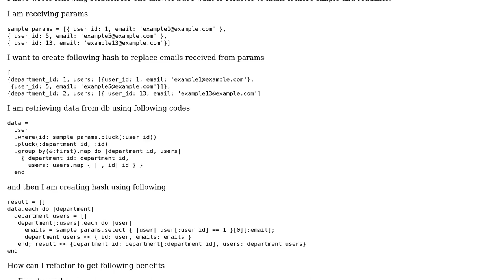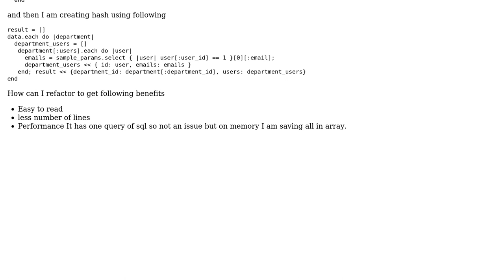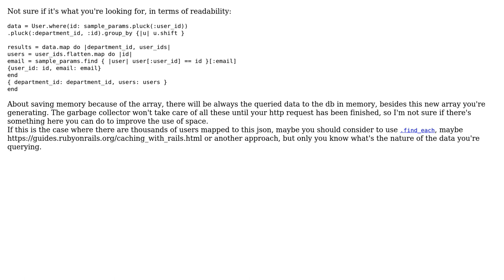How to reduce code in hash created using Database and Params in rails?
With thanks & praise to God, and with thanks to the many people who have made this project possible! | Content (except music & images) licensed under CC BY-SA | Music | Images & others | With thanks to user Kamal Panhwar user Alter Lagos and the Stack Exchange Network Trademarks are property of their respective owners. You are responsible for your own actions.